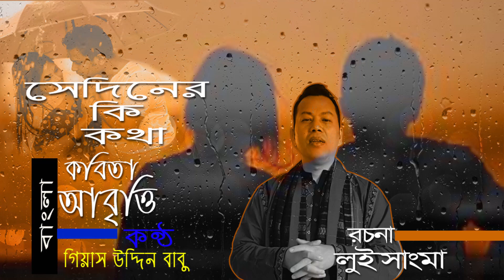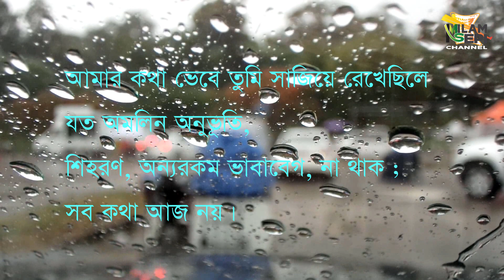সেদিনের কি কথা II Bengali Poem Recitation, Written by Luie Sangma (full)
✔️ Like My Page👍 :
About Us: Sangma Presents Means Sangma Presents Production. Sangma Presents  Make Funny Video,  Vlogs, Vines, Product Review video, Film, Drama, Documentory, Music and Tutorials etc..